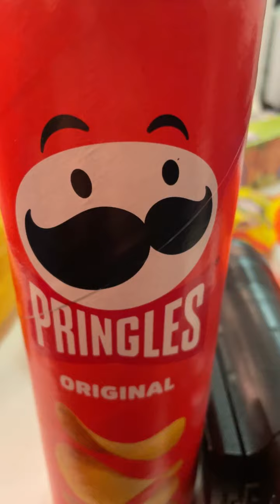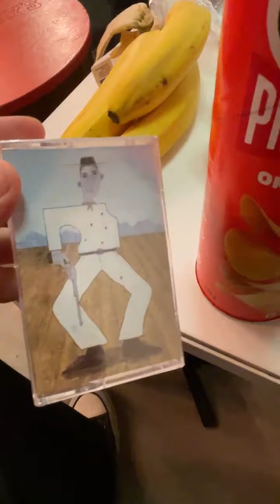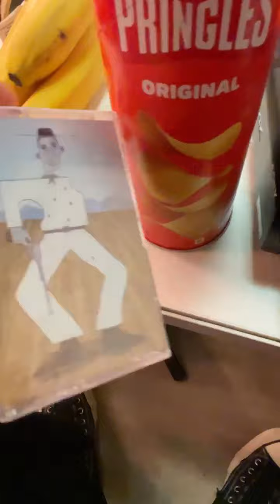220308 woogie ins live 1 우기 라방